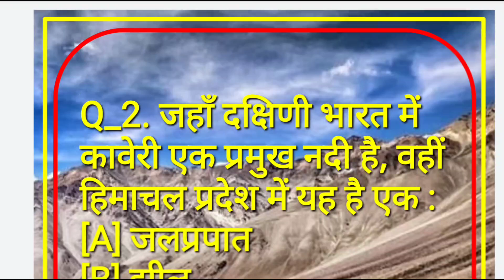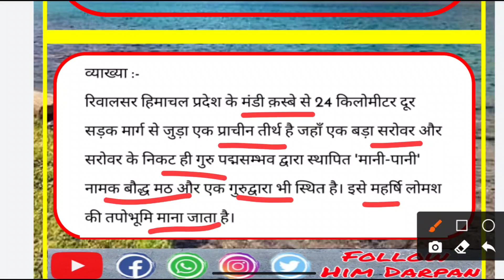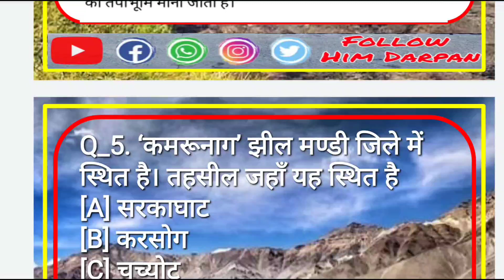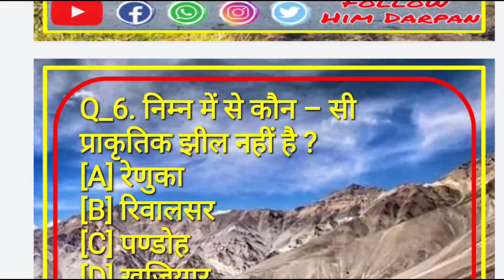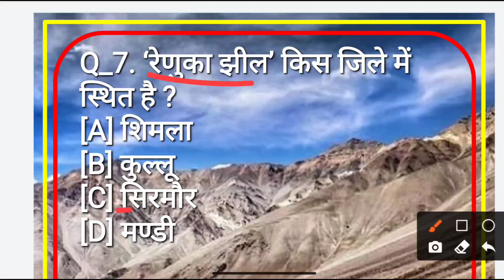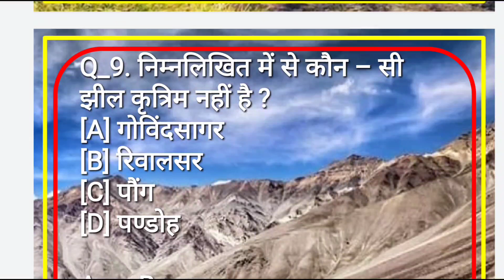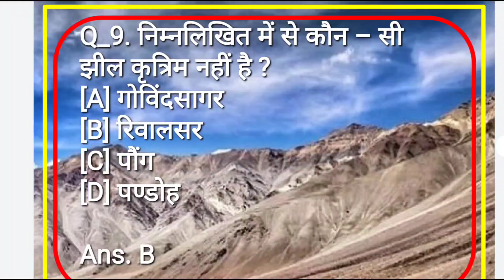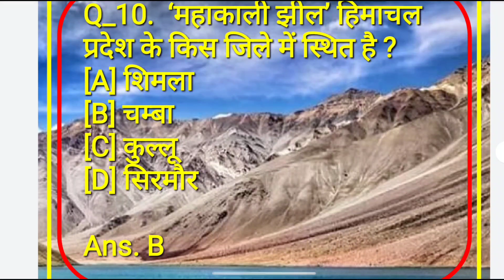Himachal GK | Lakes Of HP MCQ With Explanation | HP Gk Top Questions| HP Joa it GK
🔥Welcome ☃️Him 🏔️Darpan🏕️

Lakes Of HP MCQ With Explanation | HP Gk Top Questions| HP Joa it GK | Joa it HP Gk | Himachal GK

Hp Gk | Lakes of Himachal Pradesh | Most Important MCQ with explanation | HP GK

🔵In this video we are cover📚

Most important Lakes MCQ with explanation

♻️Important playlist video⚜️

साथियों आप सभी का हमारे चैनल @HimDarpan से जुड़ने के लिए हार्दिक स्वागत है।
आप सभी से विनम्र निवेदन है कि हमारा साथ दे जिससे हमे काम करने के लिए उत्साह मिलता रहे ।